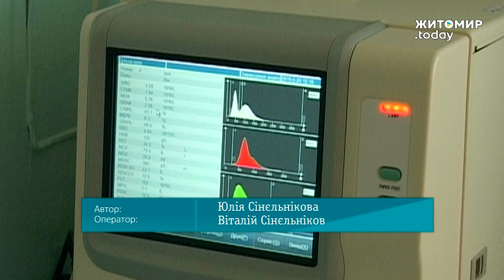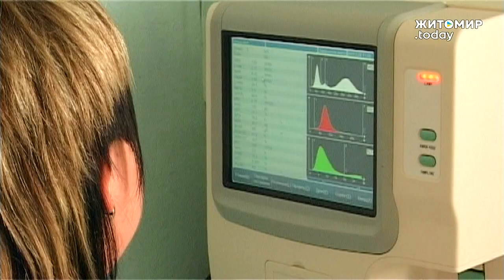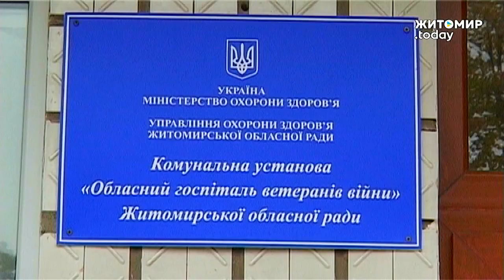Якісні аналізи крові можуть робити у військовому шпиталі Бердичева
Сучасний гематологічний аналізатор, який може зробити 60 аналізів крові за годину в 20-ти параметрах, тепер працюватиме у лабораторії шпиталю.